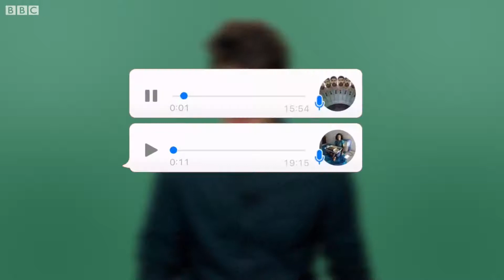¿Por qué en algunos países hay voseo y en otros no?